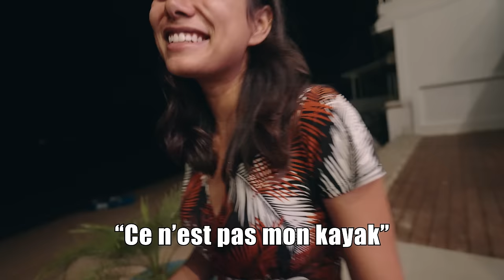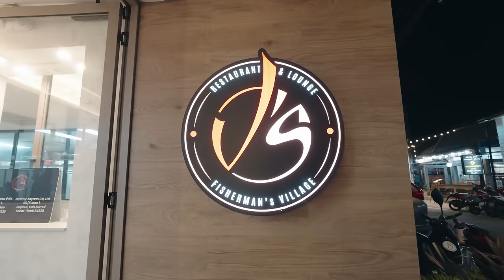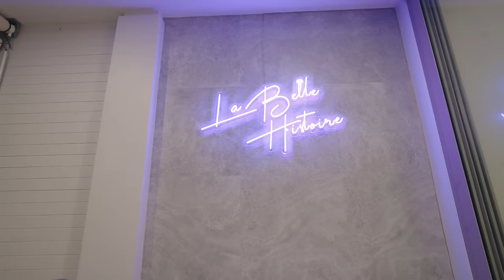33ans, 1900/mois, il plaque tout et se barre en Thaïlande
J'utilise le Plugin Dehancer sur Davinci Resolve pour mes montages vidéo.

● Rejoindre la Thaï Thaï Family = (Live expatriation+Renconte abonnés en Thaïlande)